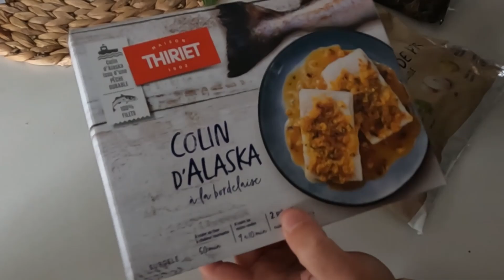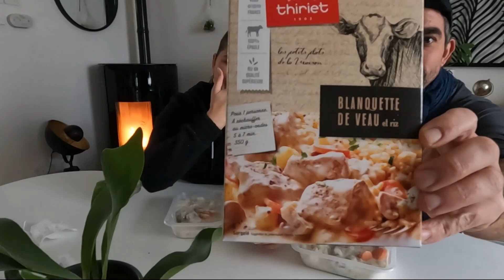On teste 5 déjeuner réconfortant chez THIRIET ( avis, prix et idées recette )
Coucou les Loulous , aujourd'hui on se retrouve pour un nouveau concept de vidéo: Nous testons des produits de chez Thiriet! Si vous avez des questions, n'hésitez pas à nous les poser en commentaires.